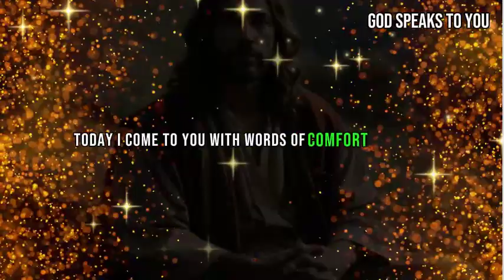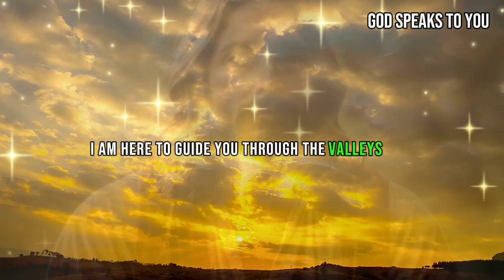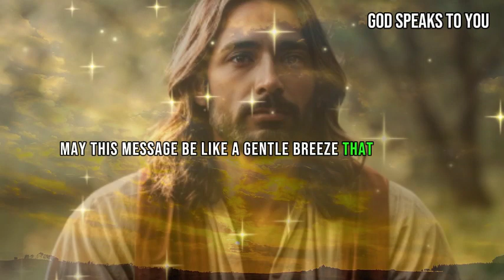If you skip this video you lose your salvation!